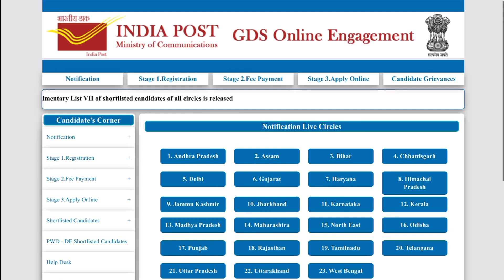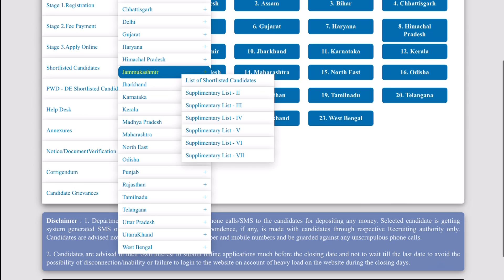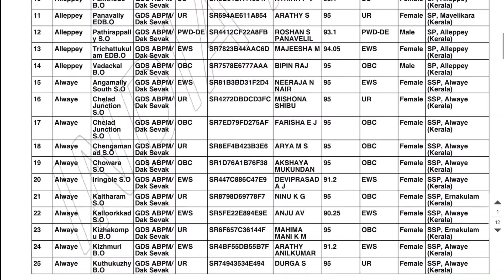Post office പോസ്റ്റ് മാന്‍ ജോലി - Kerala GDS Result 2022 - ഏഴാം List വന്നു |Kerala Postal Circle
GDS Result 2022 : 7th Merit List out !! India Post GDS Result 2022 Out – 7th Merit List out !! Check Here All Postal Circle GDS Result 2022 – GDS Result PDF List

job fresher
job fresher
fresh jobs
freshers 2021

ssc jobs
sslc jobs

thozhilurappu comedy
thozhilurappu padhathi in kerala in malayalam
thozhil vartha
thozhilurappu app
thozhil varthakal malayalam 2022
thozhilurappu news
thozhilvartha latest 2022
thozhilurappu